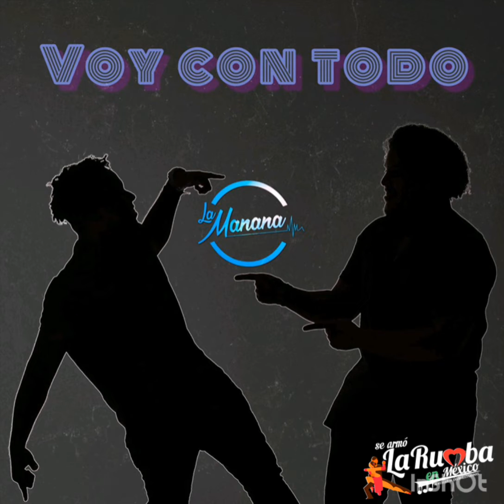La Manana - Voy con Todo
La agrupación Colombiana La Manana nos presenta su tema debut “Voy con Todo”
Músicos.
Hans González – producción y arreglo
Jeffry Obando - letra
Jeffry Obando – voz líder
Camilo Rengifo - coro
Johan Olave - coro
Frank Rentería – coro
Víctor González - piano
Camilo Rengifo - conga
Hans González – bajo eléctrico
John Ávila – timbal
Alexander Carvajal – drums
Pablo Cortes – Güiro
Willian Troconis – shekere
Luis Bravo – trompeta
Brahian Álzate – trombón
Isabel Roch – trombón
Jeffers Morales – sax alto
Daniel Vásquez – guitarra
Hans González – sintetizador
Pablo Cortes – mezcla

Ya Disponible en Plataformas Digitales